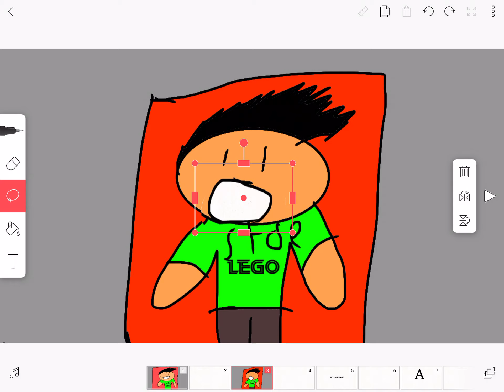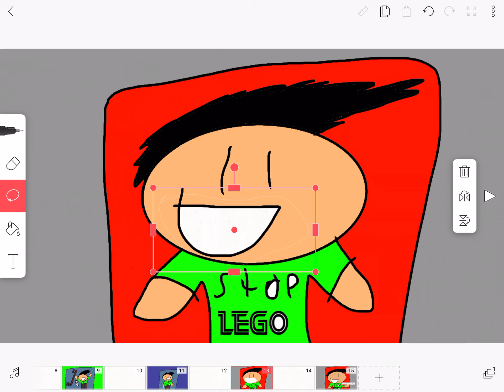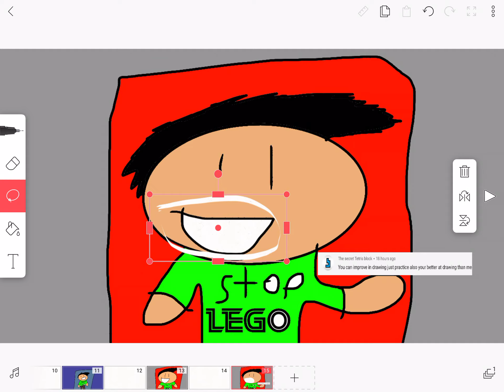Am I a introvert or a extrovert